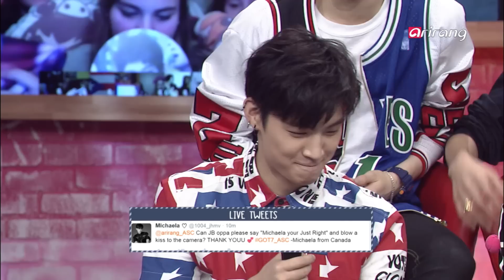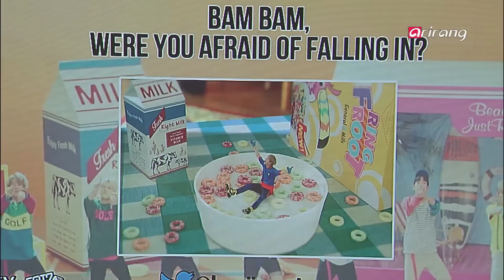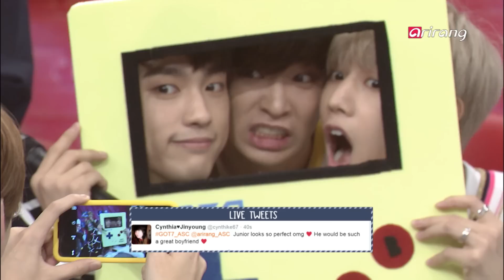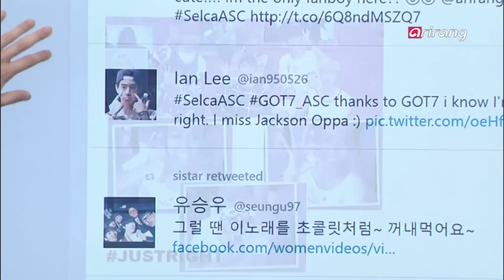After School Club(Ep.170) - GOT7(갓세븐) - Full Episode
The boys that are ′JUST RIGHT′ for ASC, GOT7!!
They′re back 8 months after their ′Stop Stop It′ promotions with their new album, [Just right]!Just by listening to it gets you hooked on their sweet, adorable charms. And of course, they′re back at ASC again! We know you′ve all been waiting... So don′t miss out on next week′s show with GOT7!Far apart, but together in heart!Be sure to tune in for live video chatting and live tweets with [GOT7]You can be part of our show every week! Be ready for our SelcaASC proof shots and other live online interaction with your favorite stars.We′ve got a lot of prizes ready for those who participate on After School Club, so if you want to make some special memories, don’t hesitate!

ASC 패밀리가 딱 좋아하는 남자들, GOT7!!지난 ′하지하지마′ 활동 이후로 8개월 만에 새 앨범 [Just right]을 들고 컴백!듣기만 해도 심쿵하는 타이틀곡 ′딱 좋아′로 활발한 활동 중인 그들이 이번 활동에도 어김없이 ASC를 찾아옵니다.GOT7을 기다렸던 ASC 패밀리 모두 기대해주세요 :)서로 다른 공간에 있지만 공감대는 하나![GOT7]과의 실시간 SNS와 화상채팅 시간 많이 기대해 주세요.이제 나도 방송에 참여할 수 있다?? 생방송 도중 실시간 SNS로 진행 되는 본방사수 인증샷을 통해 직접 스타와 소통할 수 있는 특별한 시간이 준비되어 있습니다.참여해 주시는 분들을 위해 ‘After School Club’이 마련한 선물도 준비되어 있으니 나만의 특별한 추억을 만드실 분들은 많은 참여 부탁드립니다~

Arirang TV/Radio is a public service agency that spreads the uniqueness of Korea to the world through cutting-edge broadcasting mediums.

아리랑국제방송은 한국을 대표하는 글로벌 방송으로서 전 세계를 대상으로 TV와 Radio를 통해 한국에 대한 국제 사회의 올바른 이해 증진과 지구촌을 더욱 가깝게 만드는 일에 힘쓰고 있습니다.